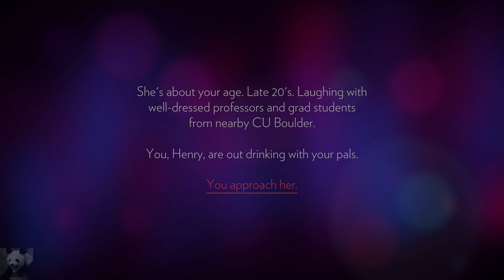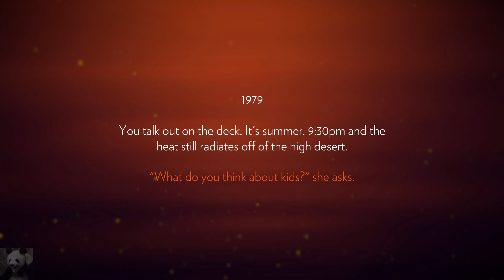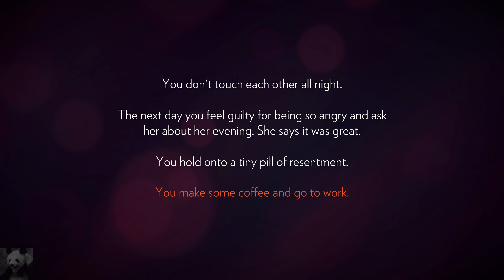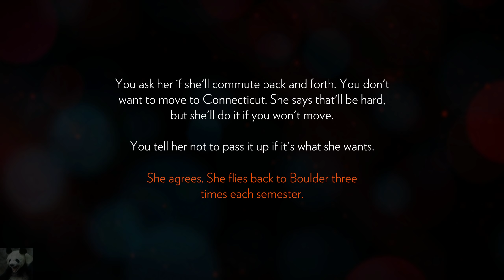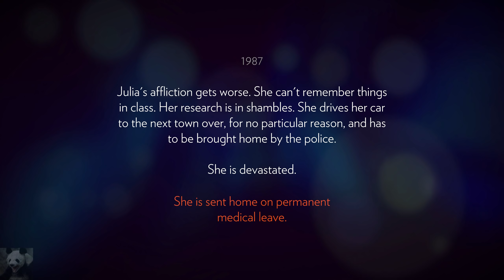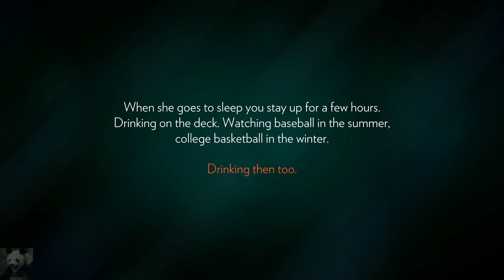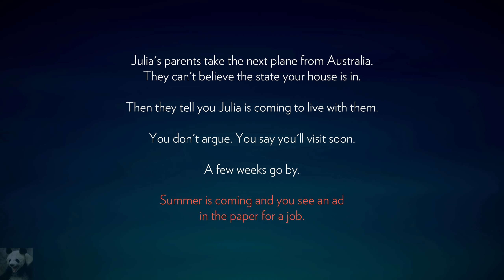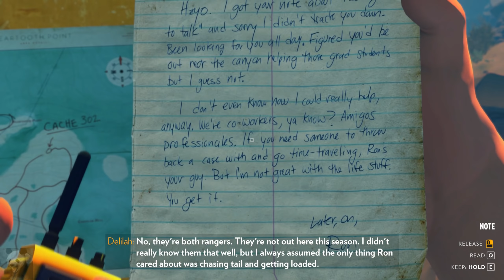Firewatch #06 - Die Zeitreise oder: Henry's Geschichte (Let's Play)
Let's Play Firewatch Deutsch German Gameplay